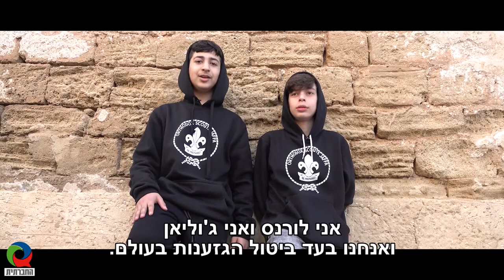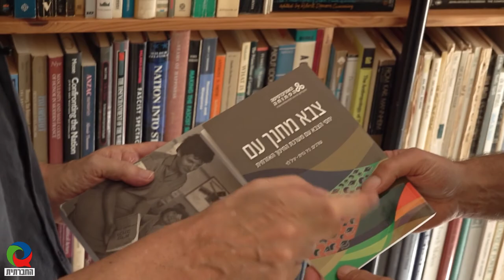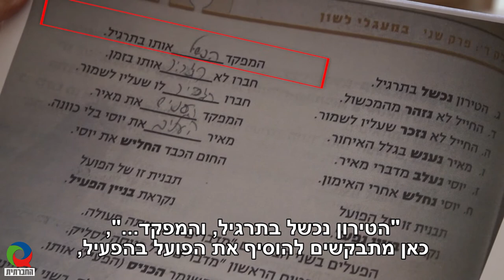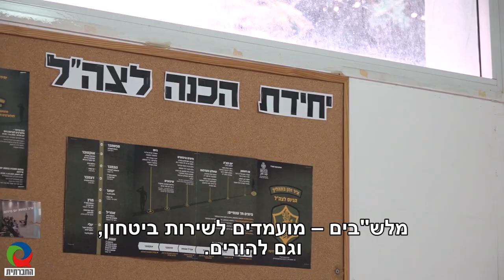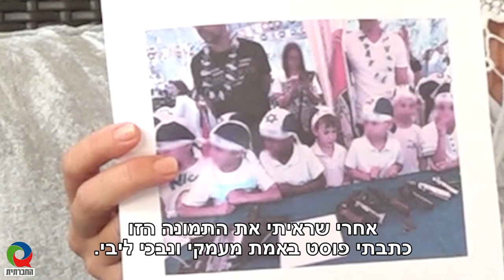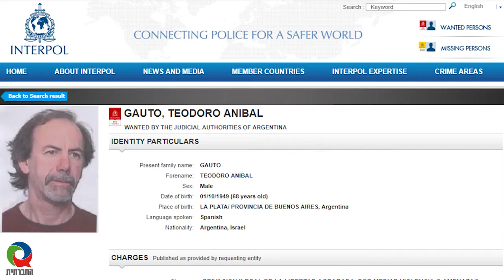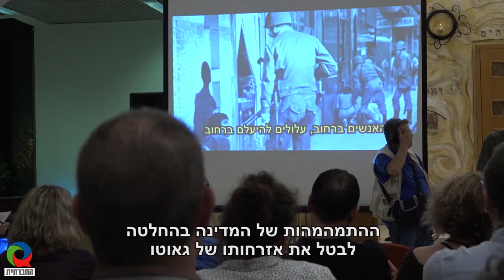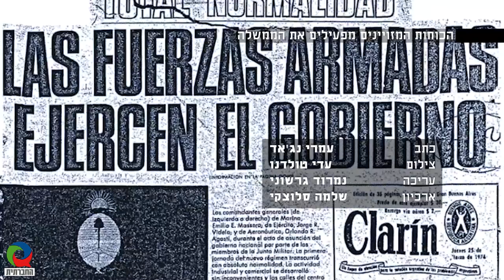מגזין 7 - מרץ 2020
מגזין המשודר בטלוויזיה בערוץ 98. השבוע במגזין: מה חושבים ברחוב על כמעט מיליון ילדים עניים, ממשלת הילדים, התמודדות הורים עם חינוך מליטריסטי וממחנה העינויים לה קאצ'ה לקירית ביאליק.